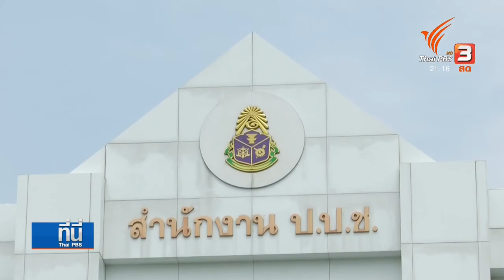"บิ๊กป้อม" พร้อมถอนตัว ให้ประชาชนตัดสิน อยากให้อยู่ต่อหรือไม่